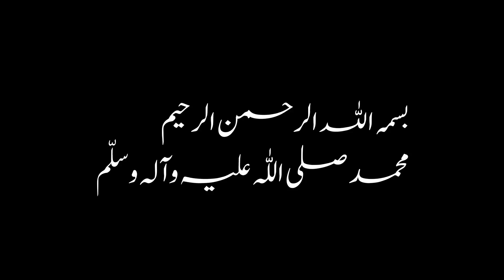Chicken Shami Kabab Recipe | چکن شامی کباب بنانے کا طریقہ | Reshmi chicken Kabab Recipe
chicken seekh kabab recipe
kebab recipe
turkish kebab recipe
adana kebab recipe
chicken recipes
shami kabab recipe
easy chicken kebab recipe
low fat chicken kabab recipe
turkish chicken kebab recipe
chicken
bangalore style chicken kabab recipe
chicken shami kabab recipe in urdu
kebab recipes